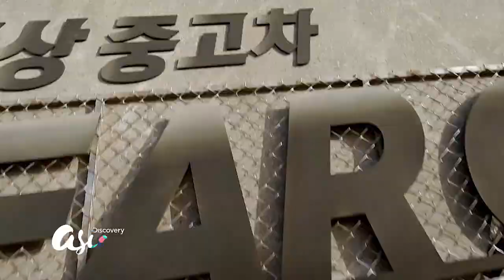DISCOVERY ASIA GEAR GODS : CELEBRITY CAR DEALERS